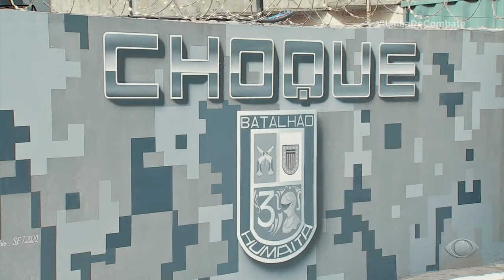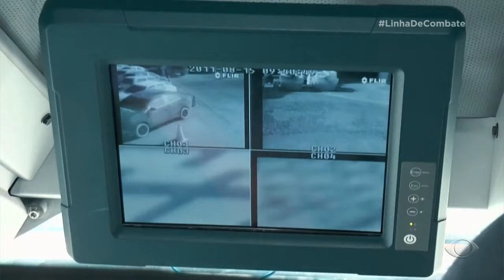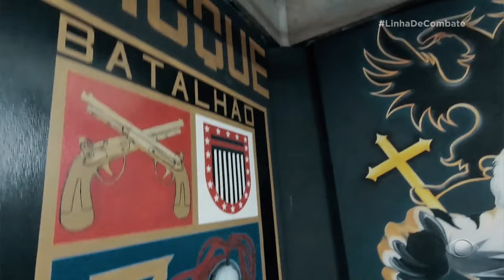TREINAMENTO DO 3º BATALHÃO DE CHOQUE | LINHA DE COMBATE 2º EP. | 1ª TEMP.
Matéria especial sobre o 3º batalhão de choque, o capitão Penachio e o capitão Lailton explica detalhadamente a rotina desses policiais.

O LinhaDeCombate vai ao ar todas as quintas-feiras, às 22h45, na tela da BandTV.